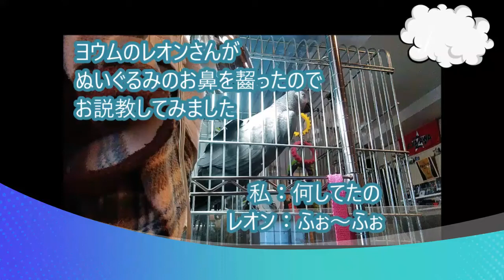ヨウムのレオンさんがぬいぐるみの鼻を齧ったのでお説教African Gray Parrot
私：何してたの
レオン：ふぉ～ふぉ

私：レオン
レオン：何？

レオンさんが、前にあげたぬいぐるみの
お鼻を齧ってしまい取れそうになっていたので、
お説教してみました。

レ：知ってる
私：知ってるじゃないよ
レオン何にそういことするの

レ：ピシッ！
私：ピシッじゃない後で直しとくねれ、
直したらもう壊さないでね

私：お鼻の所あとで直しとくけど
もう壊さないでね。かわいそうでしょう
こいう事したら
レ：何だか怒してるの～

私：怒ってないけどねこうゆう事したら
かわいだよお人形さん

私が分かった？と聞いたら、レオンさん、
バツが悪そうにそっぽを向いてしまったので…

私：分かんないの？と聞いたら
レオン：怖い！と…

私：怖い！じゃなくて
レオンさんが悪いんでしょう
レオン：知ってる～
私：知ってる～じゃないよレオン
レオン：怖い

お勧め動画
おしゃべりヨウムのレオンさん珍しく電話番号を言おうとして ...African Gray Parrot
おしゃべりヨウムのレオンさん庭で「寒くない？」と聞くと「大丈夫」と答えます。African Gray Parrot
おしゃべりヨウムのレオンさんとの会話・食いしん坊鳥との口喧嘩 ？African Gray Parrot

おしゃべりヨウムのレオンさん›今日はさぁー、白いのじゃないよ。お留守番してて African Gray Parrot
おしゃべりヨウム›レオンさんの独り言３ねんねする、さむいから、じゅくす（熟睡）African Gray Parrot